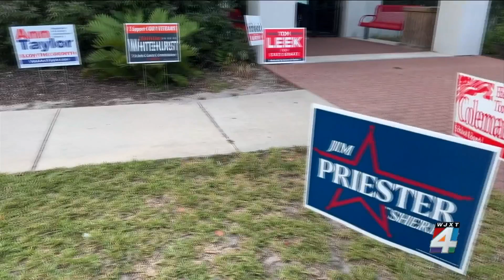Candidates running for county commissioner in St. Johns County tell what they plan to do if elected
Commissioners in districts 1, 3, and 5 are hoping to keep their seats while multiple people from those districts are hoping to take over.